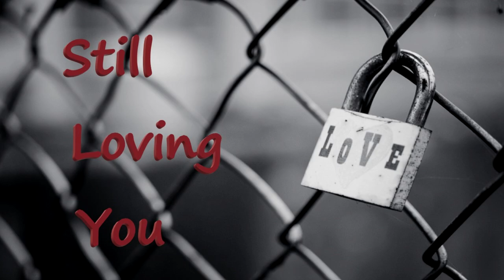Still Loving You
Still Loving You - karaoke cover by : Hobby Horizons